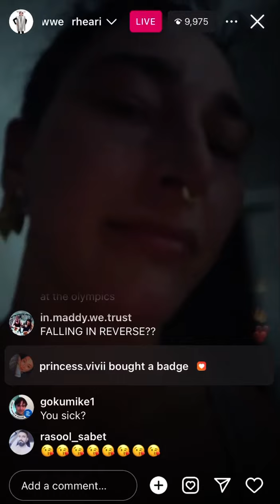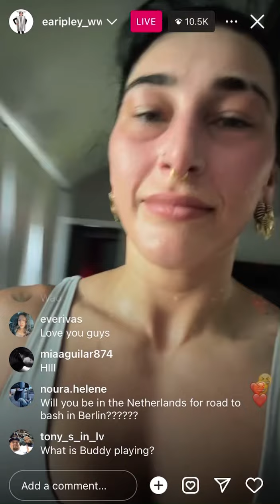Rhea Ripley and Buddy Matthews Call Liv’s “fans” - Liv Stains (WWE - AEW)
Too funny, Buddy Matthews calling Liv Morgan’s fans “Liv Stains”. Guess that will work. Rhea Ripley was amused by it.